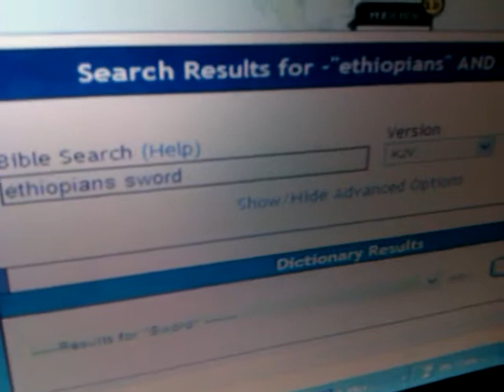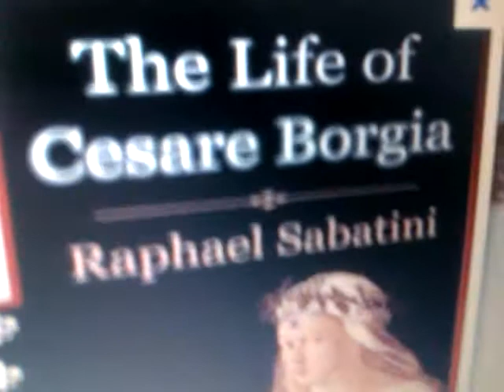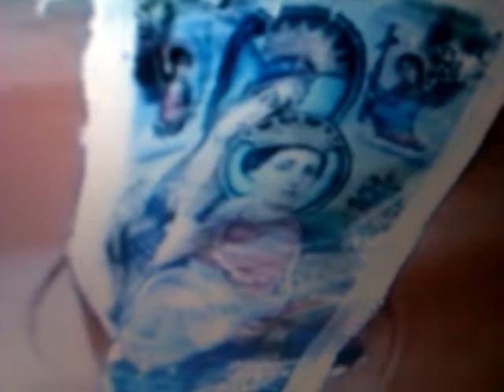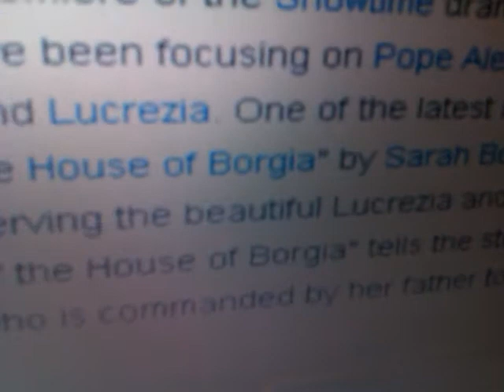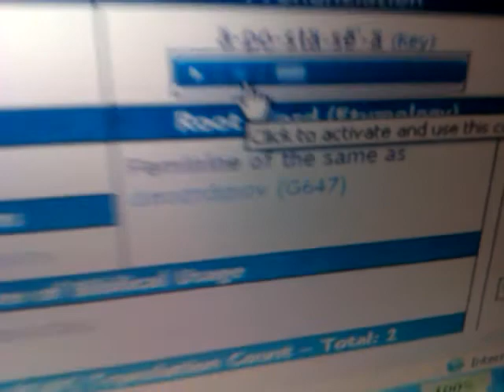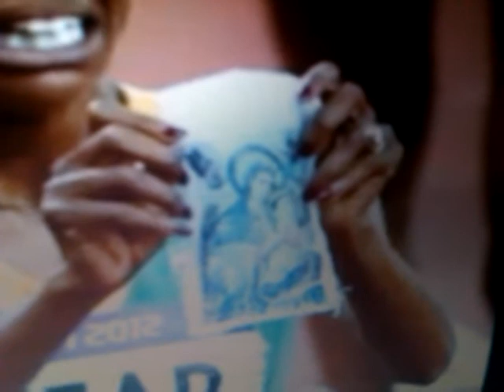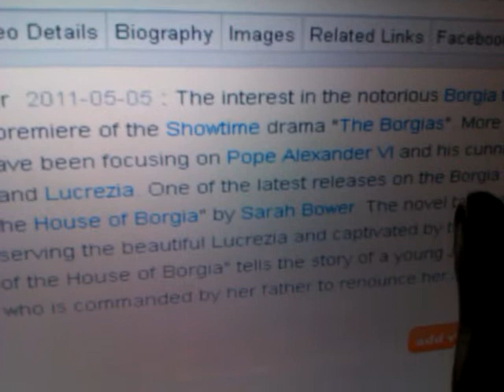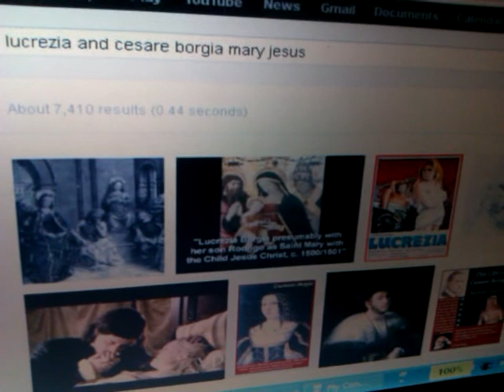CHRIST-MOTHER of GOD Impersonator EXPOSED: LUCREZIA Sister of CESAR BORGIA (Antichrist Image)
Mystery of Iniquity REVEALED!!! CHRIST-MOTHER of GOD Impersonator EXPOSED: LUCREZIA Sister of CESAR BORGIA (Antichrist) by Ras Iadonis Tafari/ Wendim Yadon

In This Video: Learn why the Bible has said prophetically Zep 2:12 ¶ Ye Ethiopians also, ye [shall be] slain by my sword. AND, what is the Sword of God? Eph 6:17   And take the helmet of salvation, and the sword of the Spirit, which is the word of God:

Hbr 4:12   For the word of God [is] quick, and powerful, and sharper than any twoedged sword, piercing even to the dividing asunder of soul and spirit, and of the joints and marrow, and [is] a discerner of the thoughts and intents of the heart.

Rev 19:15   And out of his mouth goeth a sharp sword, that with it he should smite the nations: and he shall rule them with a rod of iron: and he treadeth the winepress of the fierceness and wrath of Almighty God.

Jah Torah "Rastafari Movement (Religion)" Ethiopians Hebrews "Black Jews" Beta Israel Holy Bible "God (Deity)" Roman Catholic Whitewash melanin Black Virgin Mary "Iyesus Kristos" Jesus Christ "Antichrist (Person Or Being In Fiction)" Keddist Dingil Maryam identity theft Lucrezia Borgia "Impersonator (Profession)" sin "Deity" Illuminati idolatry false gods "Cesare Borgia (Person)" ghosts 666 Phantom Wicked deception mystery iniquity lost sheep Esther Sarfarti Gospel "Haile Selassie I" Lord Prophecy